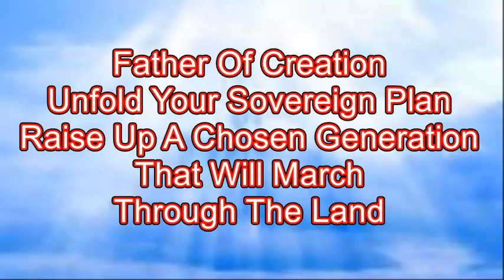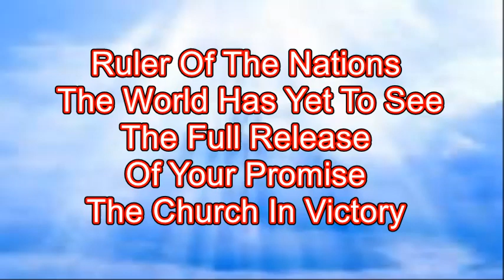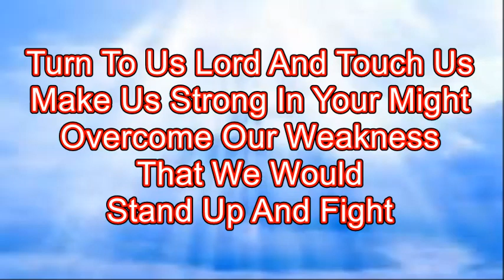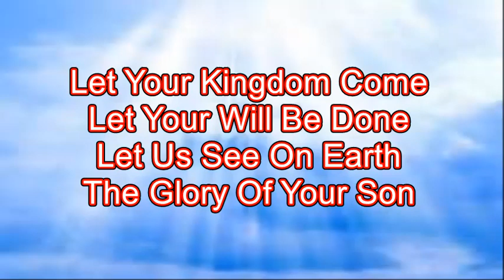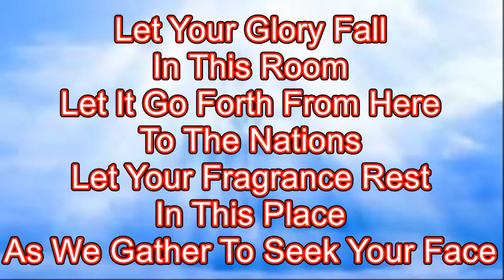Let Your Glory Fall by Terry MacAlmon